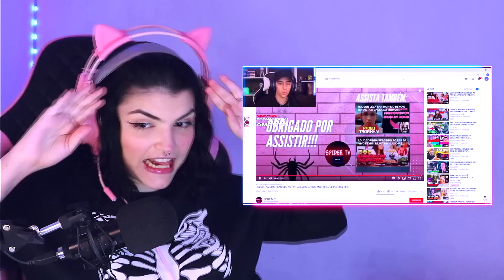HUDSON AMORIM e LOUD CORINGA REAGINDO a PPP DA LOS GRANDES!😂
Não esquece que tem vídeos novos TODOS OS DIAS!! As 13:00h, 16:00h e 19:00h🦋
Espero vocêsssss!!!💞